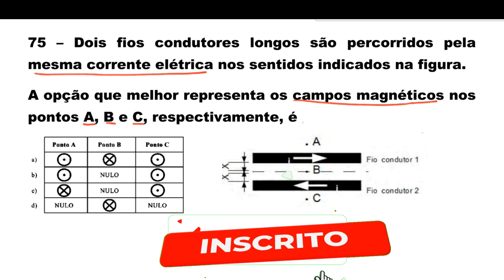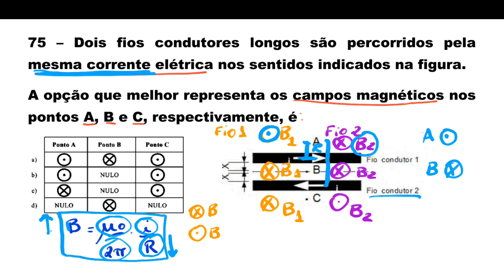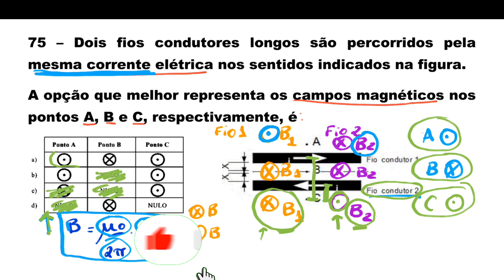EEAR 2016.1 Questão 75 - Campo Magnético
Dois fios condutores longos são percorridos pela mesma corrente elétrica nos sentidos indicados na figura. A opção que melhor representa os campos magnéticos nos pontos A, B e C, respectivamente, é: